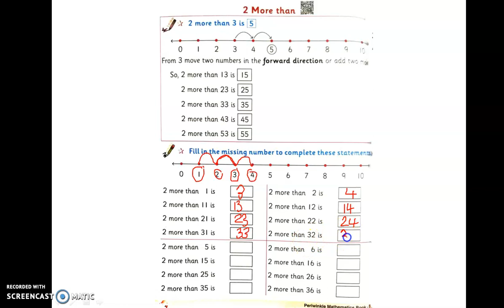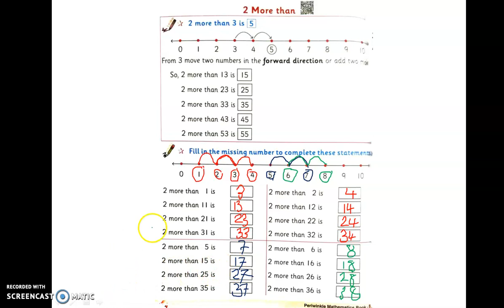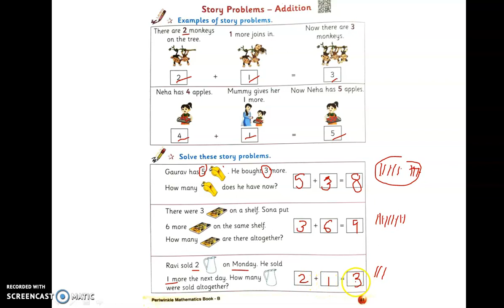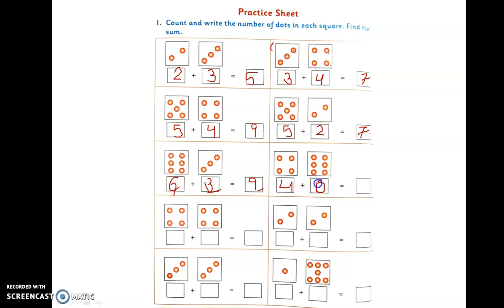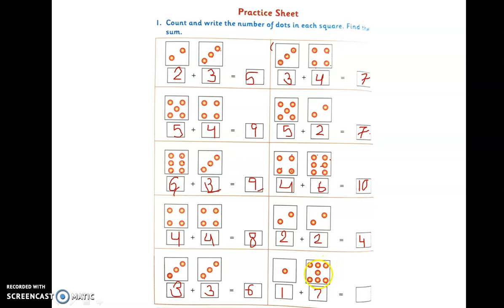Class U.K.G, Maths , Addition, Part 2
Maths, addition, Part 2,